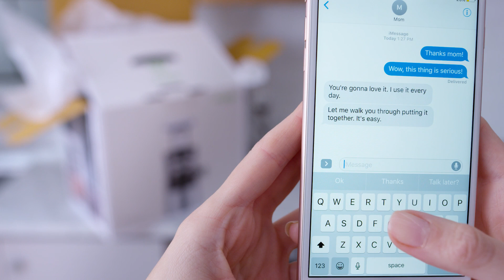Cara Merakit Hurom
Berikut ini merupakan tahapan-tahapan dalam merakit hurom Slow Juicer!